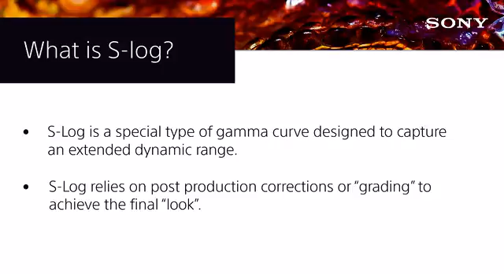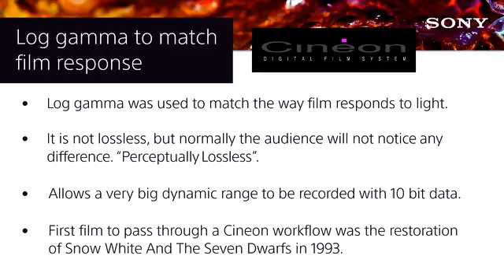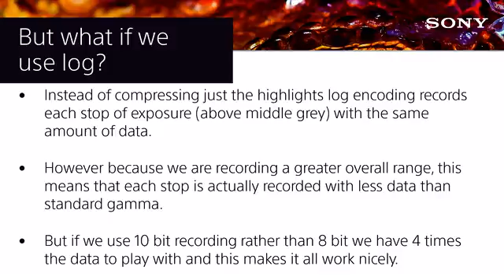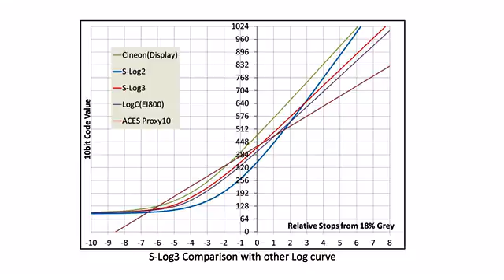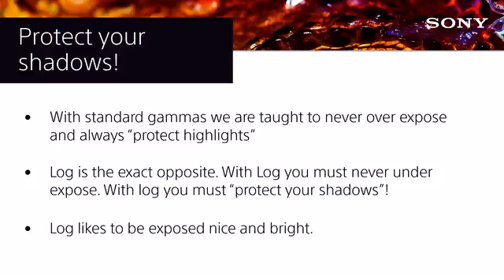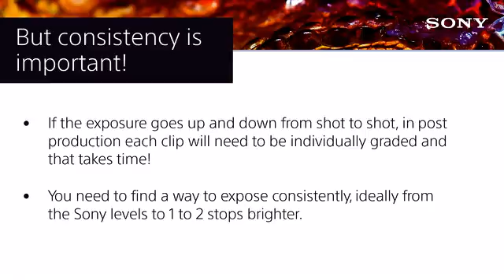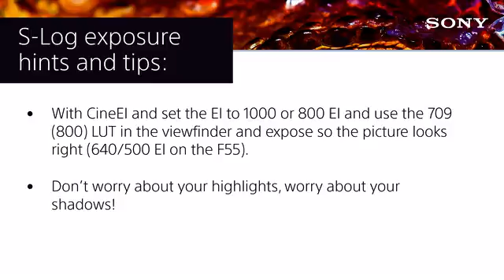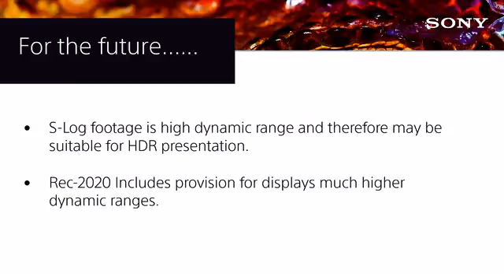S-Log - Sony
Videos Courtesy of Sony United Kingdom

Ask the experts: online sessions

Our ‘Ask the Expert’ sessions cover a range of essential topics for broadcasters, freelancers and professional content creators.